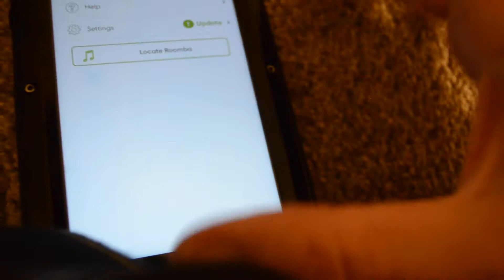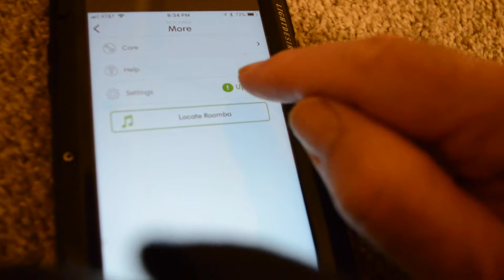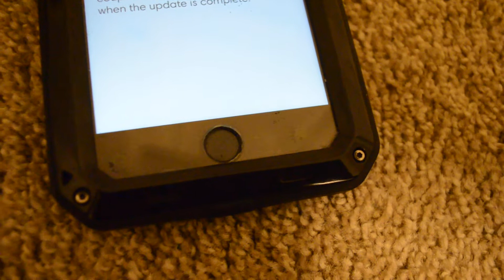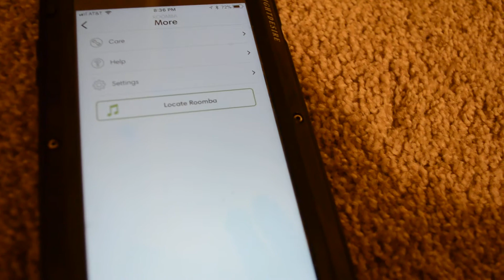How to Update Roomba 890 Firmware / Software with Wifi and iRobot App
This is how to request a software update
if one is available and install the software update onto your
Roomba 980 or similar iRobot device.